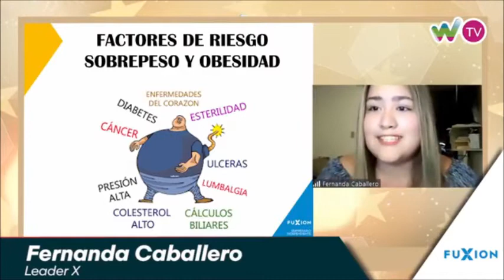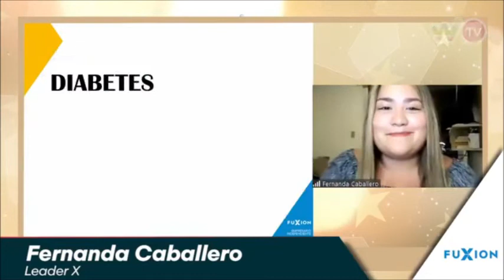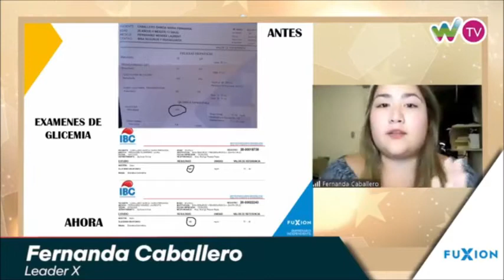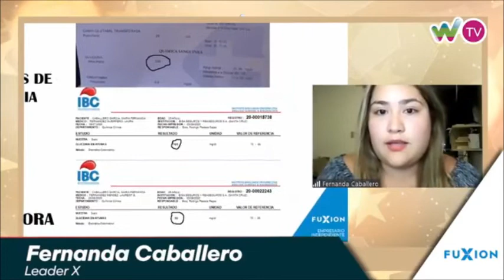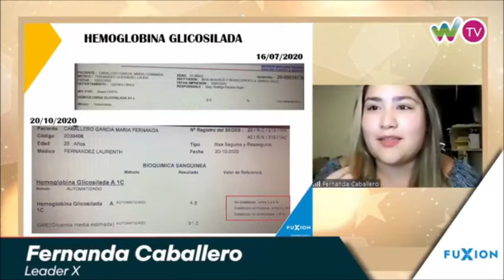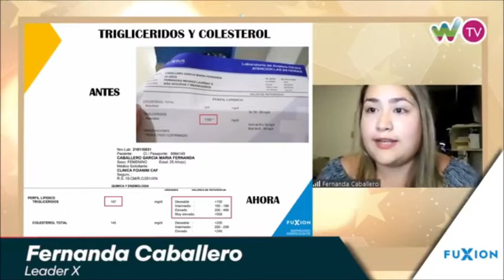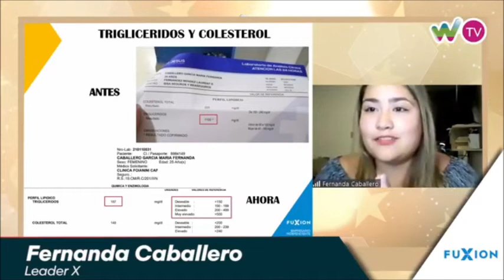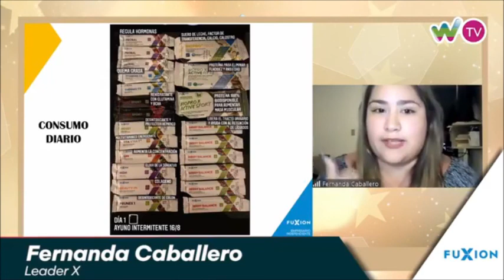📝 Fernanda Caballero - Qué Precio Tiene tu Salud? (Testimonio de Diabetes, Colesterol y Tiroides) ☕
Una joven profesional boliviana cuenta su experiencia de cómo logró reducir su sobrepeso, diabetes, trigliceridos y tiroides, luego de haber probado muchas dietas y tratatamientos sin éxito, con las bebidas orgánicas nutracéuticas: NoCarb-T, Thermo T3, Rexet y Probal de FuXion.
La nueva y mejorada fórmula de Nocarb-T te ayudará a inhibir parcialmente la asimilación de carbohidratos y azúcar de los alimentos, lo que ayuda a reducir la glucosa en la sangre. Esto evita la formación de reservas de grasa en tu cuerpo, para un mejor control de tu peso y medidas.
✅ Reduce la asimilación de azúcares (carbohidratos).
✅ Controla la glucosa en la sangre y previene subidas repentinas.
✅ Reduce la acumulación de grasa en el organismo.
Quieres asesoría sobre nuestros productos?